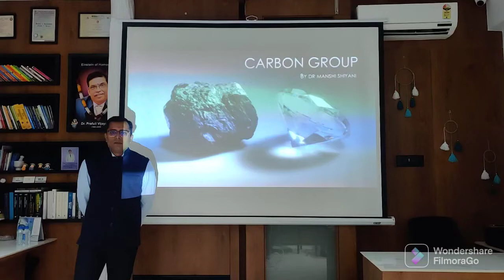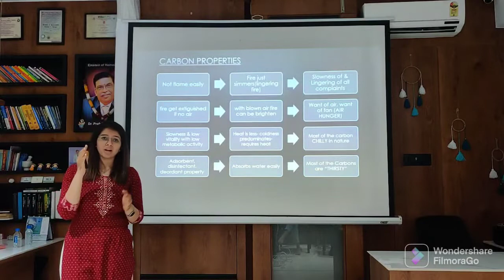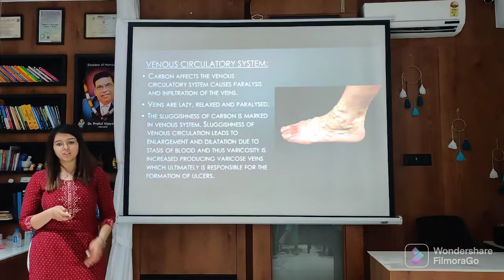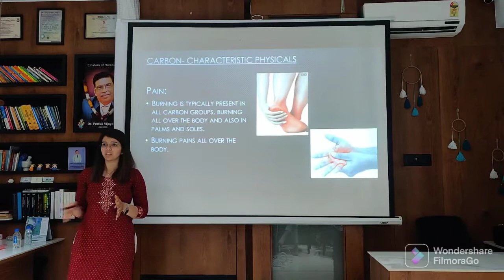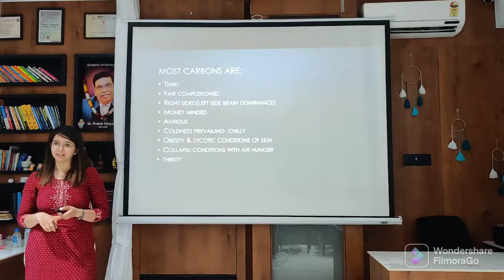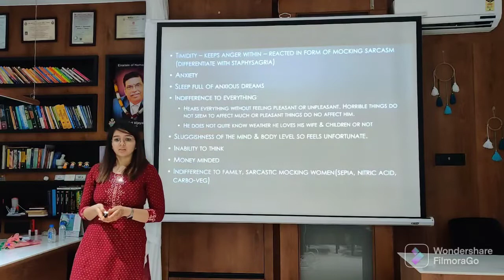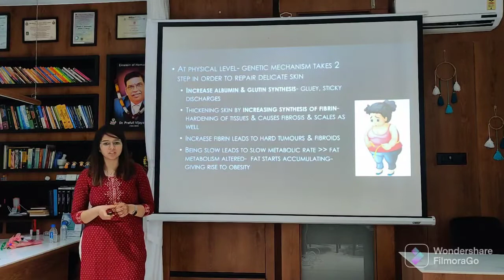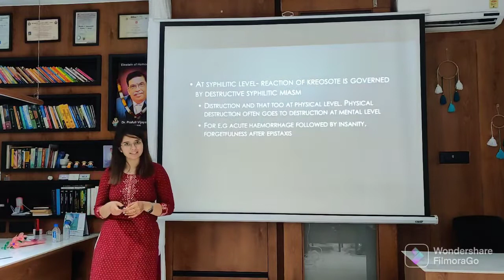CARBON GROUP BY DR. MANSHI SHIYANI (21 MARATHON MM SERIES LECTURE 12)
CARBON GROUP STUDY @ SATYAM HOMOEOPATHY ACADEMY TAUGHT BY DR. MANSHI SHIYANI